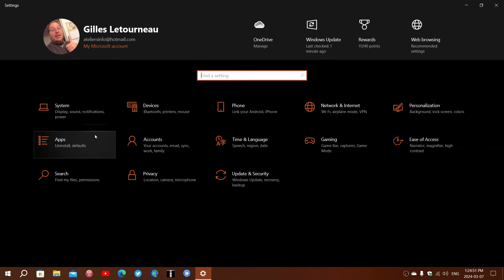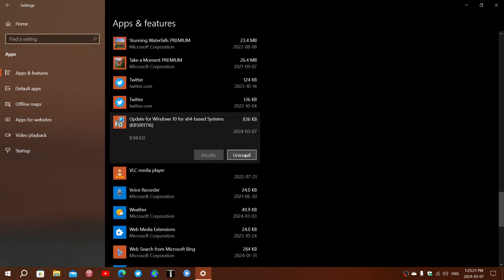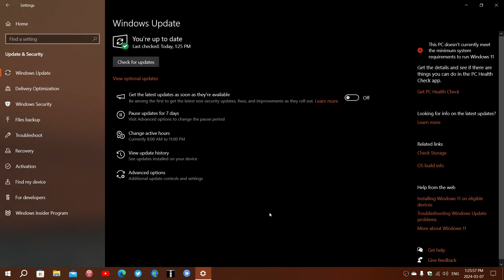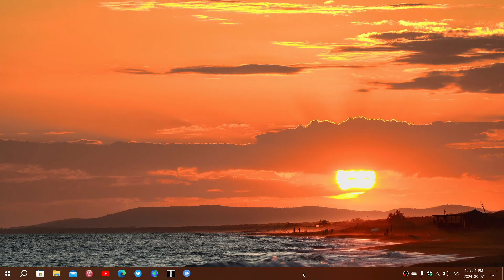EASY FIX Windows 10 22H2 KB5001716 failed update with the hide update app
This is the easy fix for the failed update KB5001716 in Windows 10